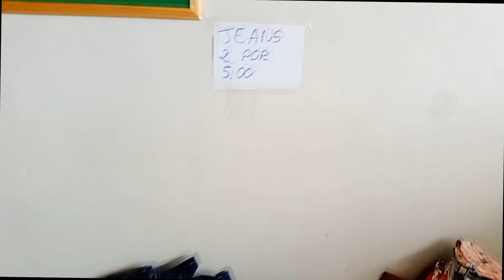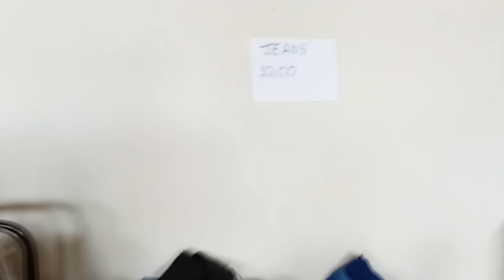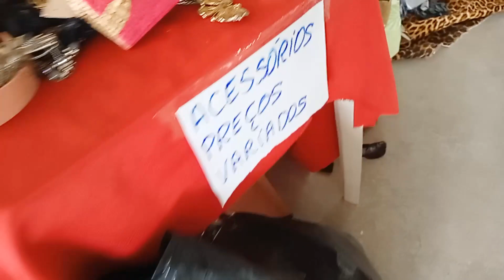GARIMPANDO NO BAZAR SOLIDÁRIO EM NOVA SERRANA-MG -A PARTIR DE 2 REAIS - EM BRECHÓ COMIGO!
ACHEI POR ACASO UM BAZAR SOLIDÁRIO DE IGREJA NO BAIRRO MORADA DO SOL,AQUI EM NOVA SERRANA-MG. AS ROUPAS CUSTAVAM A PARTIR DE 2 REAIS E TINHA MUITA PEÇA LEGAL.

ME ACOMPANHE NO INSTAGRAM PARA VER O ENDEREÇO DAS PRÓXIMAS DATAS. ESSE BAZAR NÃO É FIXO.

DEPOIS DE MUITOS MESES VOLTEI AO BRECHÓ DE ROUPAS E MOSTREI MUITAS NOVIDADES PARA VOCÊS. ROUPAS DA MODA COM PREÇO BARATINHO E MUITO CONSERVADAS. VOCÊS NÃO VÃO ACREDITAR EM CADA PEÇA DE ROUPA MARAVILHOSA QUE CONSEGUI GARIMPAR NESSE BRECHÓ DE ROUPAS USADAS.